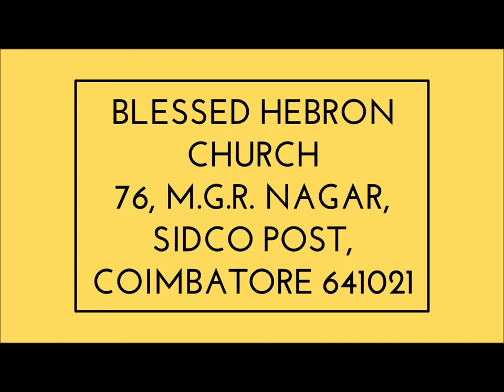PSALMS/சங்கீதம் 116:2 | தேவனை தொழுதுகொள் | WORSHIP THE LORD |18/5/2018/DAILY DEVOTION REV.S.IMMANUEL